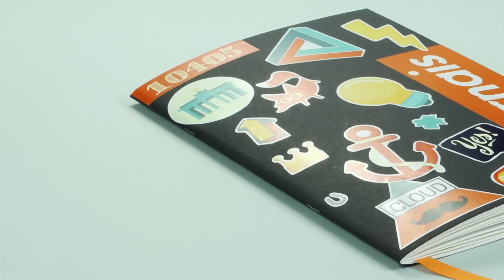Hey Nickelodeon | Emily (Folge 53) | Nickelodeon Deutschland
Emily liebt es zu reiten. Aber nicht nur so, sondern im Westen-Style. Sascha besucht sie und ihr Pferd. Danach gibt es noch ein leckeres Kuchen Rezept bei dem man gar nicht backen muss.

In Hey Nickelodeon reist unser Moderator Sascha durch Deutschland und besucht verschiedenste Orte, Zuschauer und Nickelodeon-Fans. Bei seinen Stopps nimmt er sich Zeit zum Quatschen, erfährt von euren Alltags-Geschichten oder ihr zeigt was ihr drauf habt: Talente, Kunststücke, ungewöhnliche Hobbies – Sascha bekommt eine Menge zu sehen. Klar, dass außerdem Zeit bleibt für witzige Nickelodeon-Spiele und Aktionen.

- vielleicht kommen wir auch bei dir vorbei!

Denn jeden Donnerstag gibt es neue Videos zu Hey Nickelodeon.

Werdet Facebook - Fan von unserem Moderator Sascha und begleitet ihn auf Besuchen durch ganz Deutschland:

Hey Nickelodeon kommt auch montags bis freitags um 17:15 Uhr bei Nickelodeon im Fernsehen. Viel Spaß!